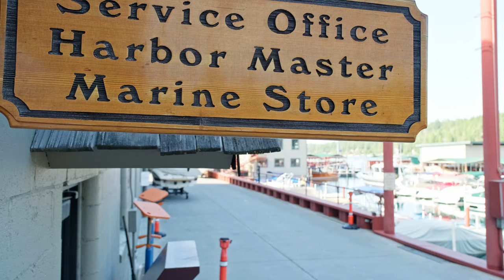Sierra Boat Short